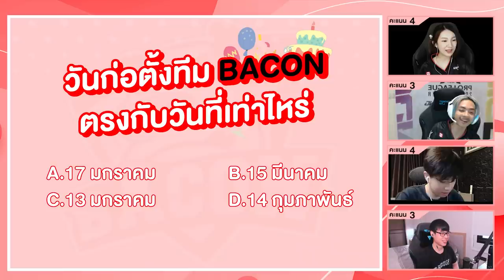จะรอดไหม!? ทดสอบ 4 ลูกหมูกับคำถามที่แฟนพันธุ์แท้เท่านั้นที่ตอบได้